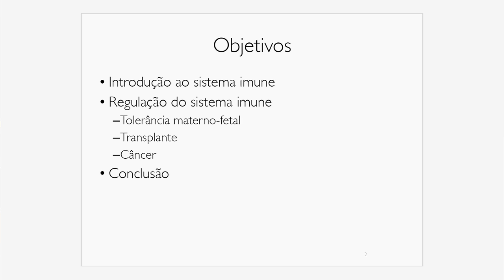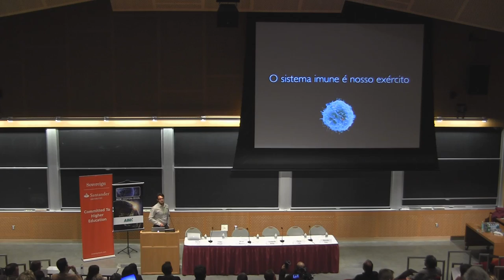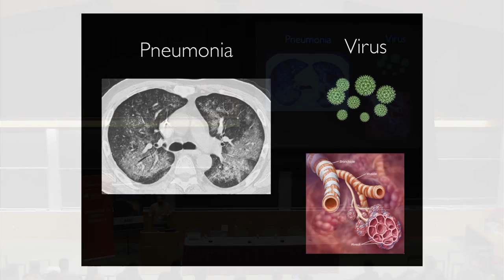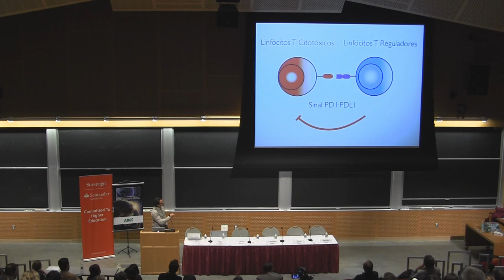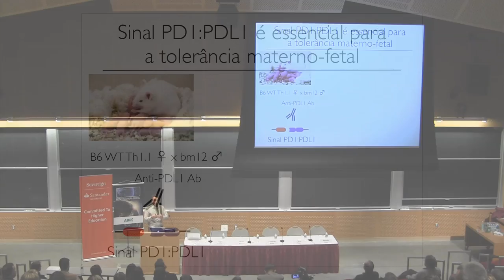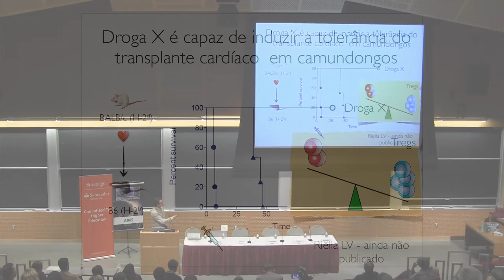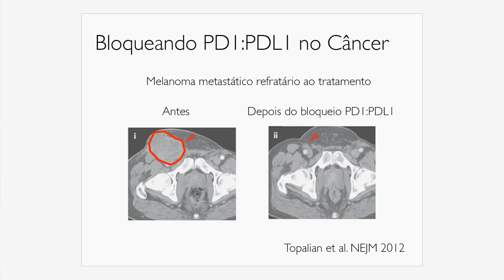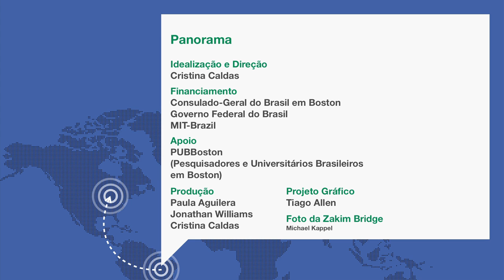Leonardo Riella: "Checkpoints do sistema imune: papel essencial na manutenção da saúde"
Possui graduação em Medicina pela Universidade Federal do Paraná e doutorado pela Universidade Federal de São Paulo. Completou a residência em Clínica Médica no Brigham and Women’s Hospital e a especialização em Nefrologia e Transplante pela Harvard Medical School, no programa combinado do Brigham and Women’s Hospital e do Massachusetts General Hospital. Atualmente, atua como médico, professor e pesquisador no Brigham and Women’s Hospital, pela Harvard Medical School.

Suas áreas de interesse na pesquisa incluem: investigação dos mecanismos de regulação do sistema imune, com foco no desenvolvimento da tolerância ao órgão transplantado; desenvolvimento de novos biomarcadores para o diagnóstico precoce de lesão/rejeição do rim, incluindo testes sanguíneos de imuno-fenotipagem e testes de urina.

Recebeu inúmeros prêmios, incluindo o Young Innovator Award da American Society of Transplantation e o John P. Merrill Career Development Award in Transplantation da American Society of Nephrology. Sua pesquisa é atualmente financiada pelo National Institutes of Health e pela American Heart Association.

Palestra proferida durante o "Primeiro Simpósio da Comunidade Científica Brasileira na Nova Inglaterra", dia 5 de outubro de 2013, no MIT. Mais informações